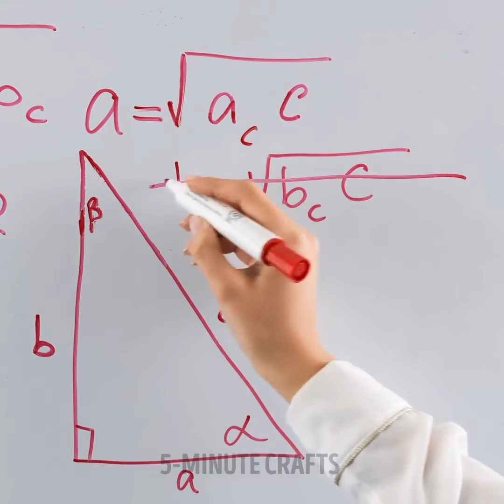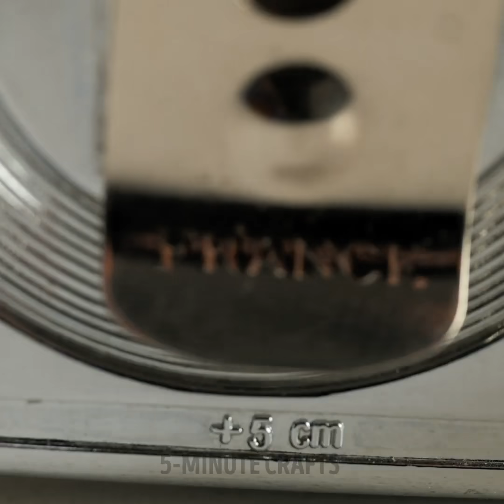40+ REASONABLE solutions for all occasions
Timestamps:
0:08 Man's hairstyle
0:22 How to make boots warmer
0:53 How to hide values in the bottle
1:27 Hair spray hack for balloon
1:57 Hammer hack
2:18 Pizza box idea
3:01 How to tie shoelaces